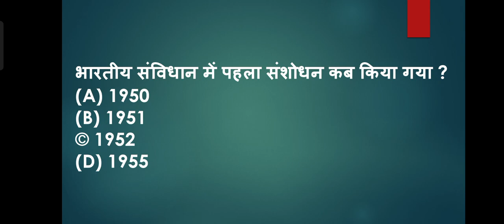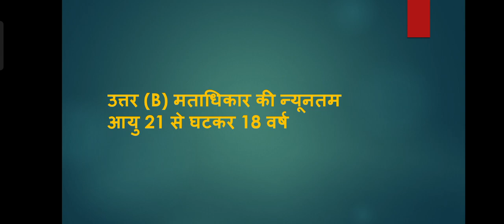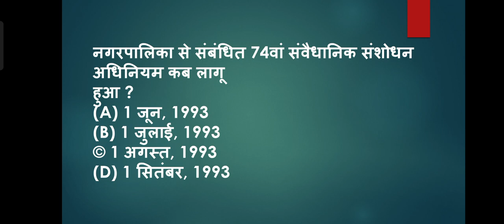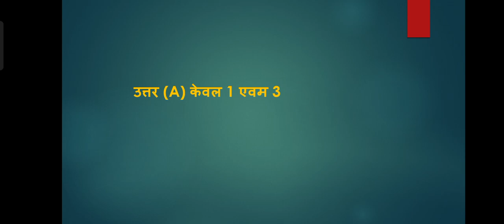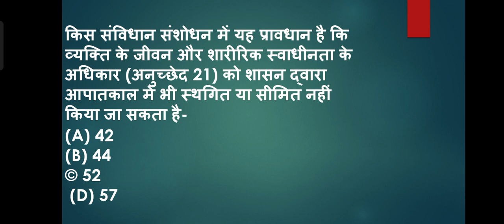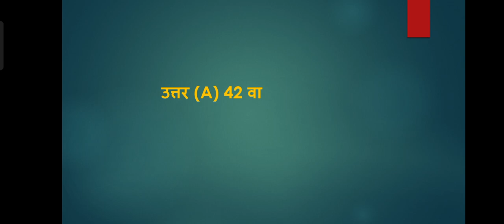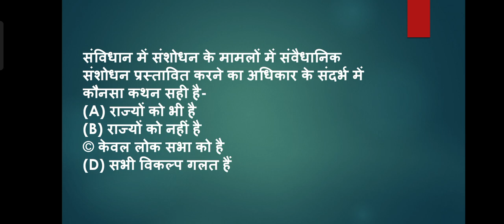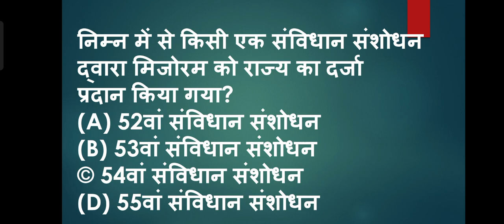संविधान संशोधन। Samvidhan Sanshodhan | Constitution Amendment